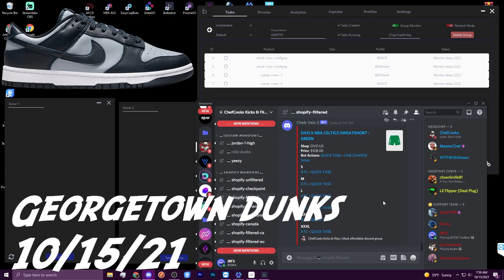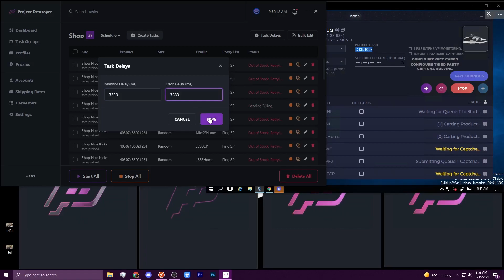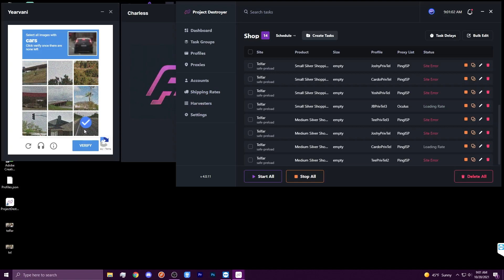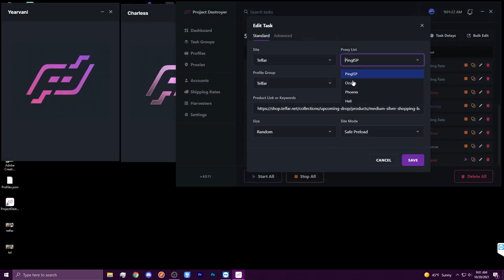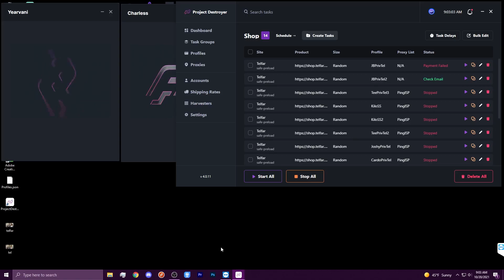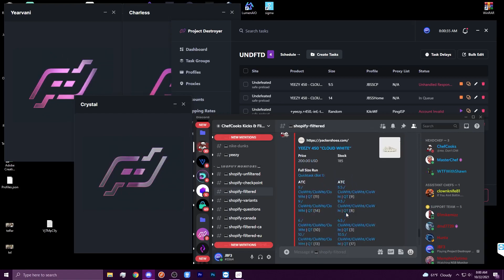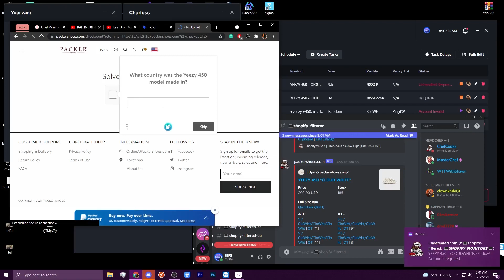Yeezy 450 Cloud White, Georgetown Dunks, Silver Telfar Livecop | Balko, Project Destroyer 4.0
It's still slow but I'm making money where I can!
I'm gonna keep bringing it

Proxies:
Code “JBF3” for 15%off

"JBF3" for 39%

Inventory Management
Scout Use my link to sign up!

Group is closing soon sadly...